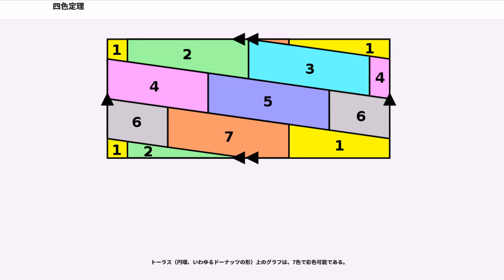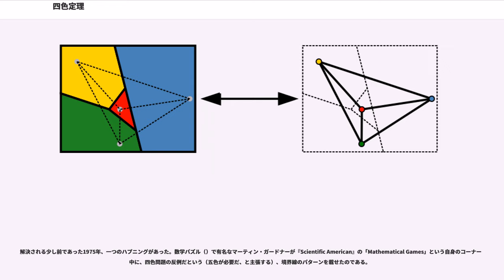四色定理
四色定理（よんしょくていり／ししょくていり、）とは、厳密ではないが日常的な直感で説明すると「平面上のいかなる地図も、隣接する領域が異なる色になるように塗り分けるには4色あれば十分だ」という定理である。

これを「地図の塗り分け」とすると、例えば飛び地を所属地と常に同じ色にしなければならない、とした場合、何色あっても足りない、といった問題などがあるので、まず、日常的な直感から離れた表現で記述し直すと「境界線によって囲まれたいくつかの領域からなる平面図形があり、境界線の一部を共有する（隣り合った）領域は異なった色で塗らなければならない、としたとき、4色あれば十分である」となる。

グラフ理論でとらえると、
という定理になる（後述）。

なお、境界線ではなく、点のみを共有する領域は隣り合っているものとはみなされず、互いに同色で塗ってもよい（飛び地と同様に、これもやはり何色あっても足りなくなる。現実の地図では稀だが、有名なものでは米国に、1点に4州が接する「フォー・コーナーズ」という地点がある）。また平面だけでなく、球面の場合も同様である（平面の地図に、全周囲となる領域を加え、それを反対側の1点に集めるようにして球にすればよい。逆も同様）。しかし、ドーナツや「繋がったドーナツ」のような、穴がある形状の表面については同様とはいかない（これも後述）。

証明される前は四色問題と呼ばれることもあり、1975年に証明されたのだが、未証明の期間が長かったため現在でも四色問題と呼ばれることがある。

3つの境界線が1点に集まっている場所があるため、3色必要であることはただちに明らかである。続いて、ある領域の周囲にいくつかの領域がある場合（日本地図では長野県のような場合）を考える。周囲の領域の個数が偶数であれば3色で塗り分けできるが（長野県の場合はそうなる）、奇数個の領域で囲まれている場合は3色での塗り分けは不可能で、どうしても4色が必要である。そして、4色あればどんな場合でも塗り分け可能なのか？　ということが問題である。

前述のように、グラフ理論により「平面グラフは4彩色可能である」という定理となる（証明もグラフ理論によってなされている）。参考例を図に示すが、まず、地図の境界線をグラフの辺、境界線が接続する点をグラフの頂点としたグラフを作る。その双対グラフにおける頂点の彩色が、元の地図の塗分けと同じ問題となる。
また、このような領域の塗り分けが有限の色数で必ず可能となるのは平面（二次元）以下の次元までであり、三次元以上では領域の取り方次第でいくらでも色数が必要な例が作れる。

1852年に法科学生のフランシス・ガスリーが数学専攻である弟のフレデリック・ガスリーに質問したのを発端に問題として定式化され、19世紀後半になって数学者がその話を聞いて証明を試みたが、多くの数学者の挑戦をはねのけ続けていた。

1879年、アルフレッド・ブレイ・ケンプによる証明が『アメリカ数学ジャーナル』誌上で発表された。この証明は妥当と見なされていたが、1890年になってパーシー・ヒーウッドにより不備が指摘された。しかし、ケンプの証明で使われた論理に沿って、地図を塗り分けるには5色で十分であることが証明された。4色で十分かどうかは、グラフ理論における最も有名な未解決問題として残った。

1976年にケネス・アッペル () とヴォルフガング・ハーケン () は、ヘーシュ(Heinrich Heesch)により考案された「放電」と呼ばれる手続きを改良し、コンピュータを利用して約2000個の（後に1400個あまりに整理された）可約な配置からなる不可避集合を見出し、四色定理を「証明」するに至った。

これは一応は認められたが、人手による実行が（事実上）不可能なほどの複雑なプログラムの実行によるものであることから、ハードウェアやソフトウェア（コンピュータやそのプログラム）のバグの可能性などの懸念から、その確実さについて疑問視する向きもあった。

しかしその後、1996年にニール・ロバートソン (Neil Robertson) らによりアルゴリズムやプログラムの改良が行われ、より簡易な手法（従来の放電手続きよりシンプルな放電手続きを考案し、不可避集合の数を1405個から633個に抑えた）による再証明が行われるなど、第三者による複数の改良された証明が行われ、証明は確実視されるようになっていった。2004年にはジョルジュ・ゴンティエ (Georges Gonthier) が定...